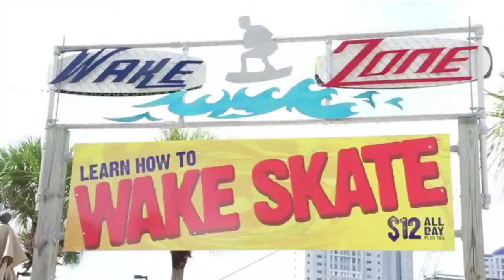Pathway News 8.4.13